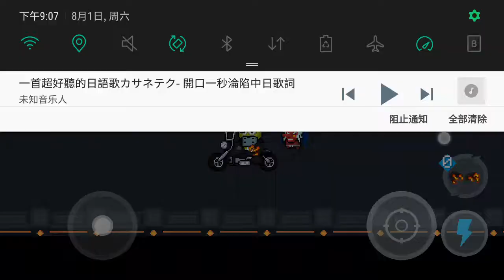Reaching 100 streaks while listening to Akino from bless4 OP